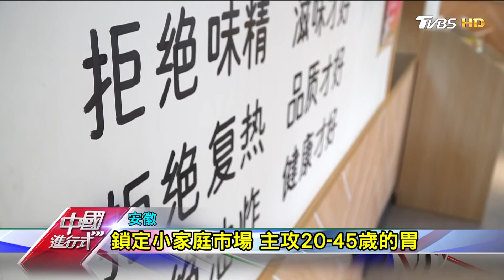連鎖餐飲速度戰 中餐「蒸」出新市場 中國進行式 20180415